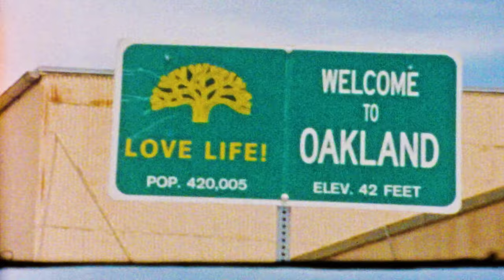Standing on real big business.